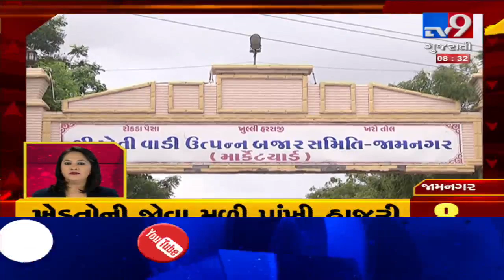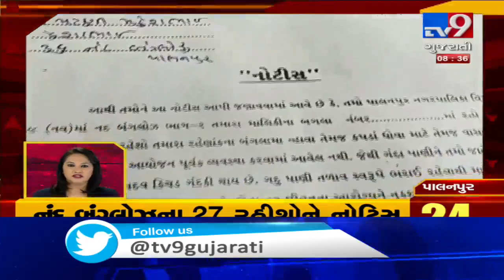Latest News Stories From Gujarat : 18-11-2019 | Tv9GujaratiNews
Latest News Stories From Gujarat : 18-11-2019